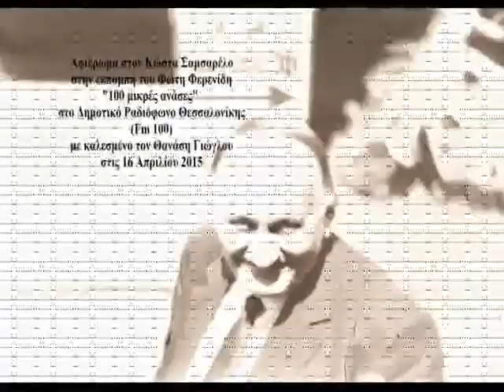Αφιέρωμα στον Κώστα Σαμσαρέλο στις "100 μικρές ανάσες"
Αφιέρωμα στον αρχιμουσικό Κώστα Σαμσαρέλο στην εκπομπή του Φώτη Φερενίδη "100 μικρές ανάσες" στο Δημοτικό Ραδιόφωνο Θεσσαλονίκης (Fm 100), με καλεσμένο τον Θανάση Γιώγλου (μαθητή του Σαμσαρέλου και μέλους της Φιλαρμονικής του Δήμου Καλαμαριάς). 16 Απριλίου 2015.